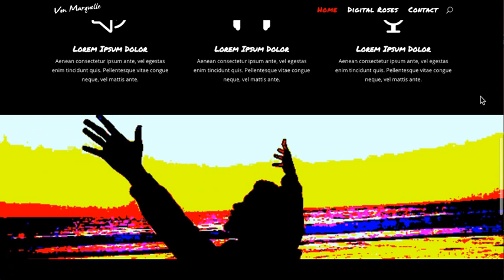Sneak Peek at Our Client's Website Progress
Upcoming artist Von Marquelle has commissioned our team to build an entirely new web presence. Darling Web Design created all of the graphics and visual content for this website.